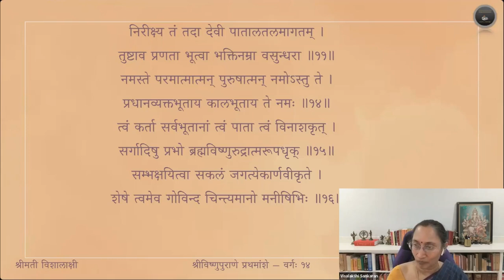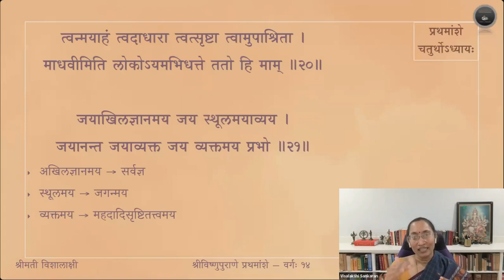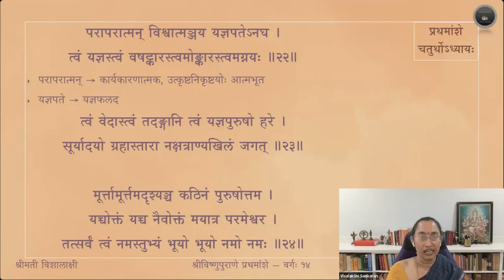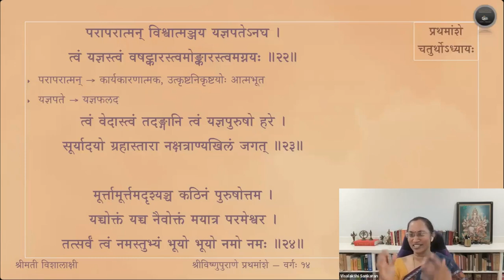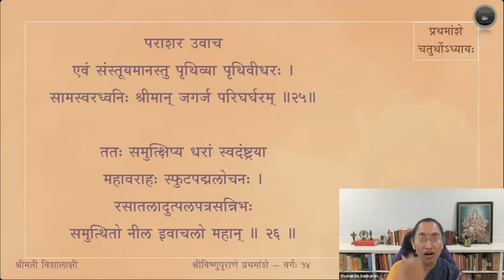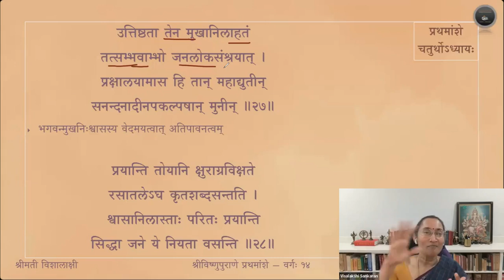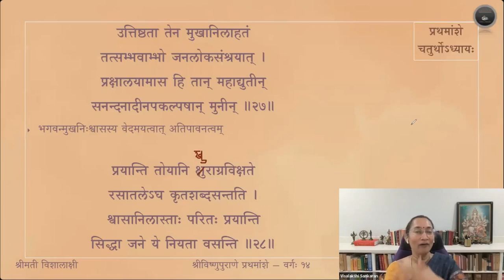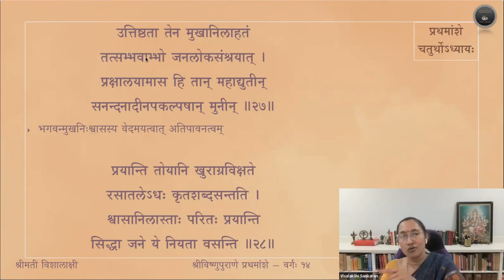Vishnupurana (English) — Amsa 1 — Adhyaya 4 — Sloka 17-28 — Session 14